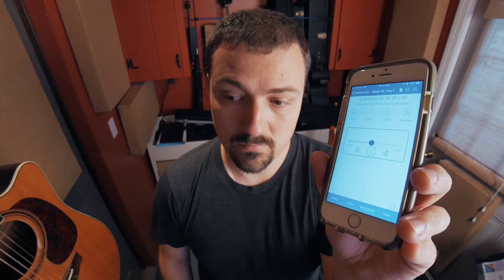Tasteful Mediocrity (addendum)